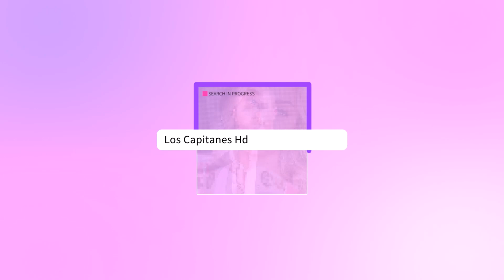Dayanara Torres ROMPE su NOVIAZGO con Marcelo Gama